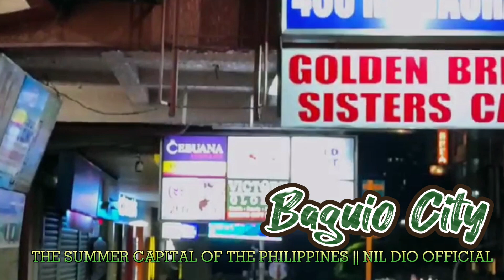BAGUIO CITY || THE SUMMER CAPITAL OF THE PHILIPPINES || NIL DIO OFFICIAL